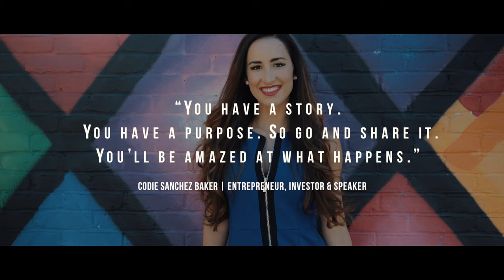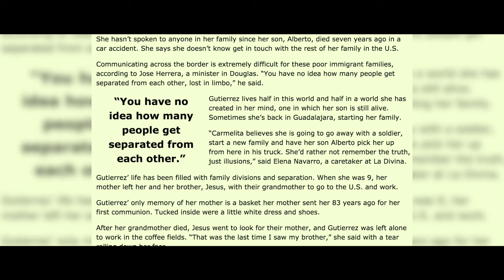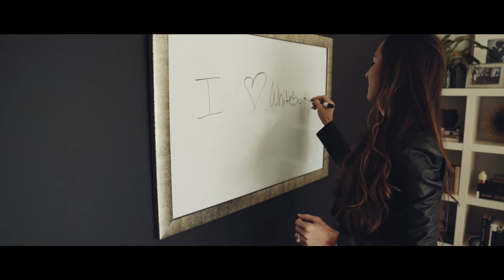Codie Sanchez - Origin Story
I remember the moment it all changed for me.. Here's my story, now we get to re-write yours.